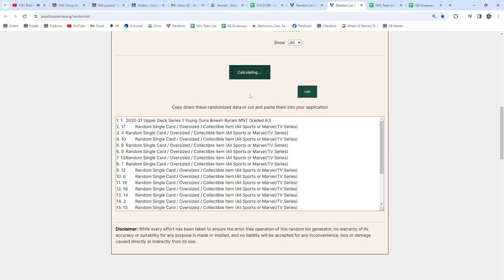Bowen Byram Young Gun Hockey Chancer Break - CNC GB #21,284